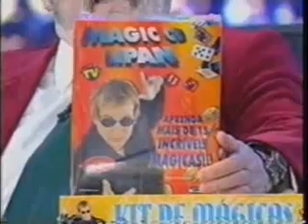Jo soares Mágica com Lipan Junior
no ano 2000 tive a sorte de ser entrevistado por ele  confira